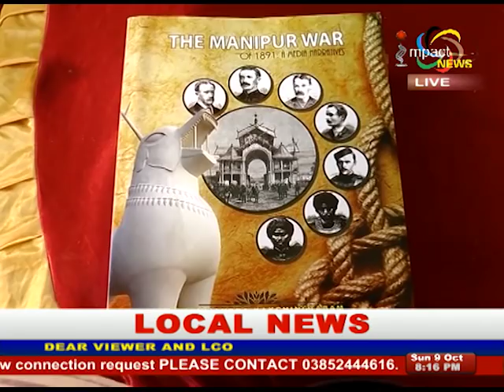Impact News Manipuri 09 October 2016